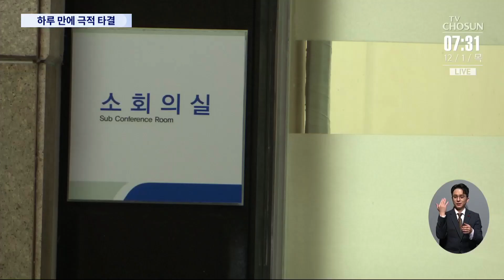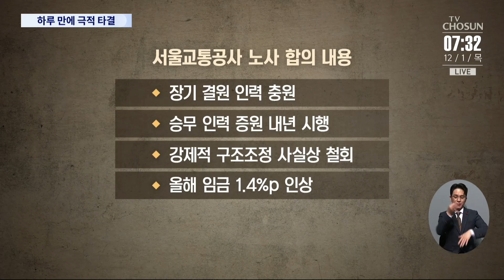서울지하철 노사협상 극적 타결…첫차부터 정상 운행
어제 서울지하철 파업 때문에 퇴근길 불편하셨던 분들 많으셨을 텐데요. 오늘 출근길은 괜찮겠습니다. 서울교통공사 노사가 마라톤협상 끝에 임금 단체 협약에 극적으로 합의했습니다. 노조는 총파업 을 하루만에 풀고 오늘 첫 차부터 정상운행이 시작됐습니다.